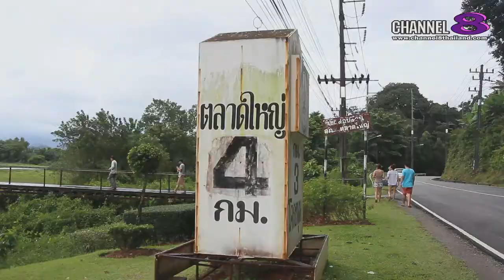Channel8Thailand : แมวน้ำขึ้นบก 08-07-60 : กระบี่ EP. 3